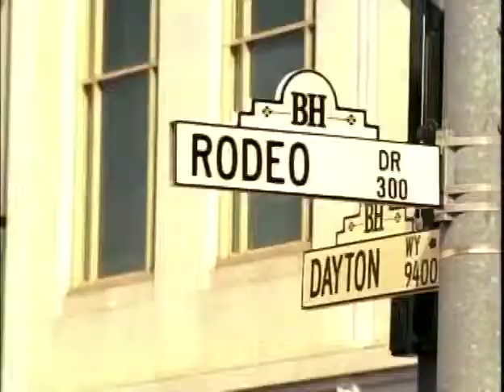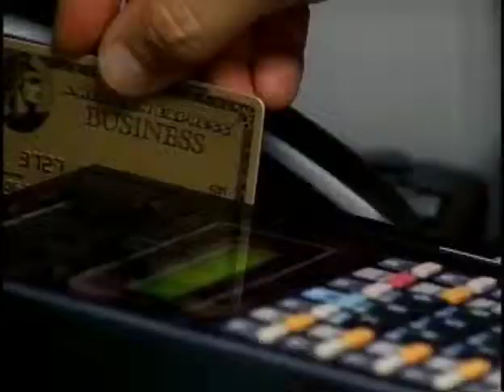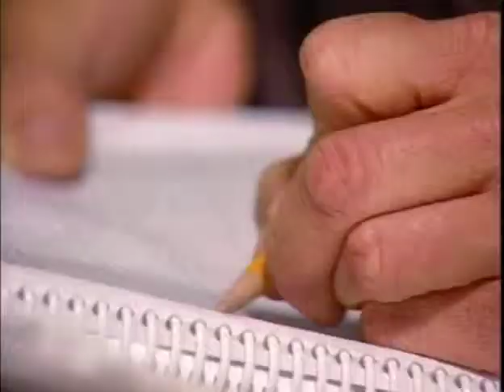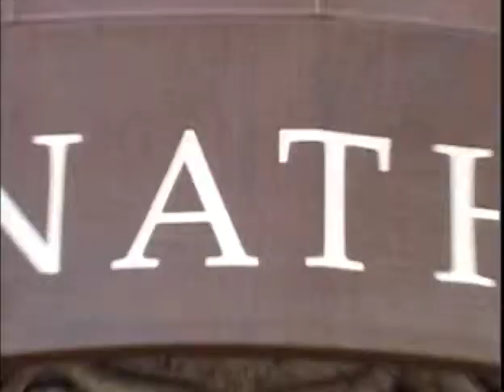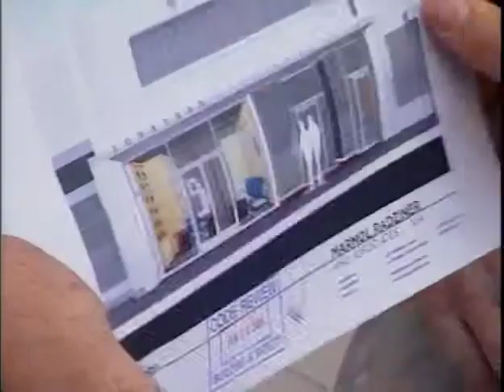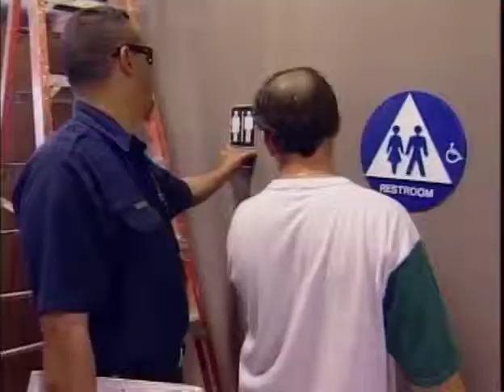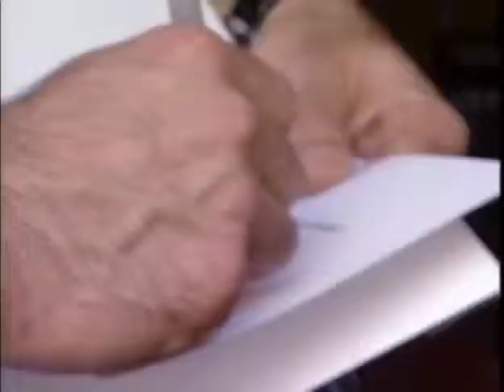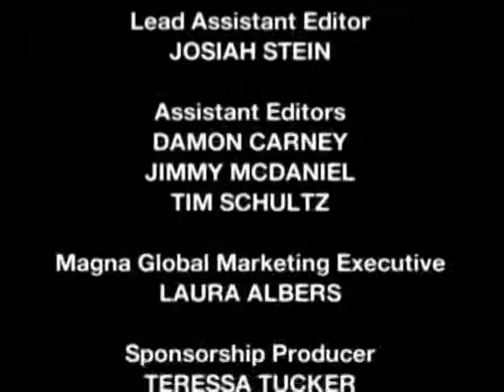Bravo Network-"Blowout" TV series episode 2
As the drama continues Jonathan is trying to get the salon together while Brandon is partying, doing hair and being the rock star that he is.